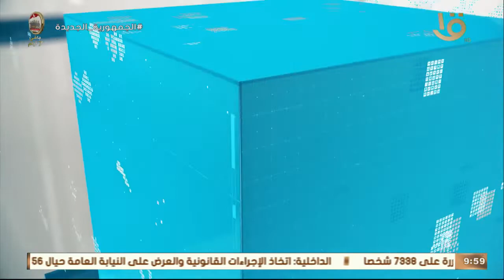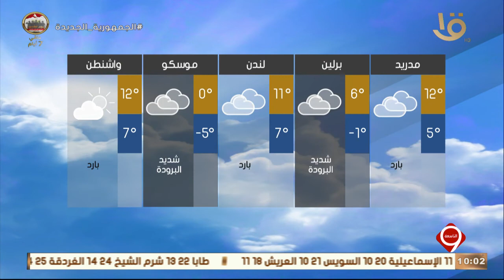نشرة التاسعة | بيان بدرجات الحرارة المتوقعة غدا